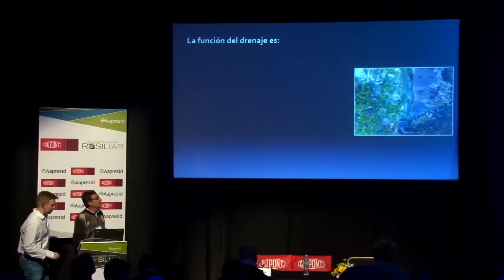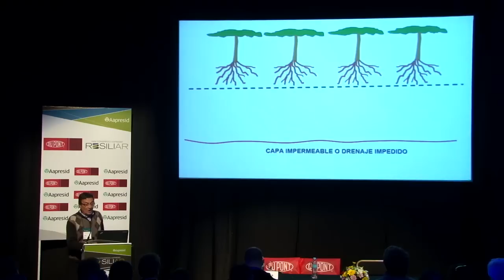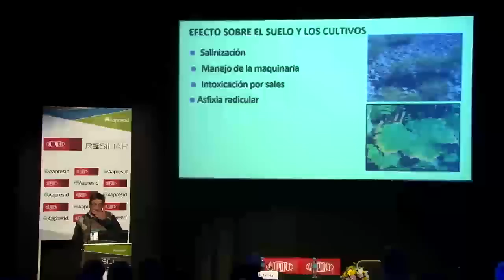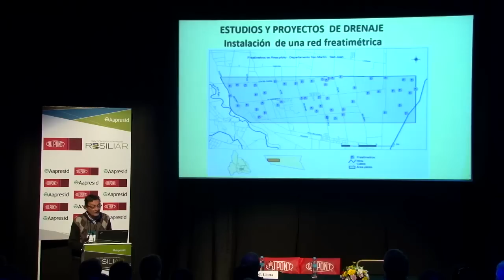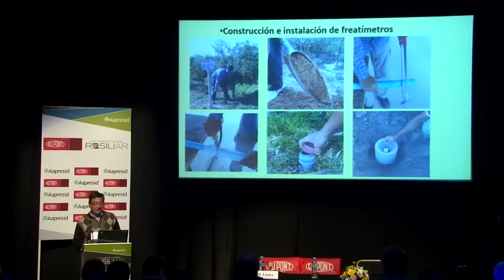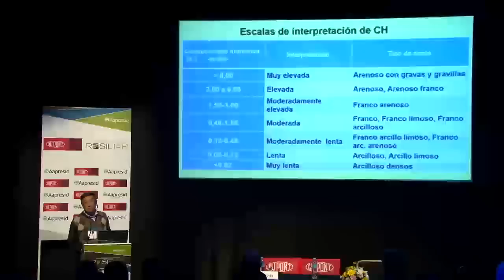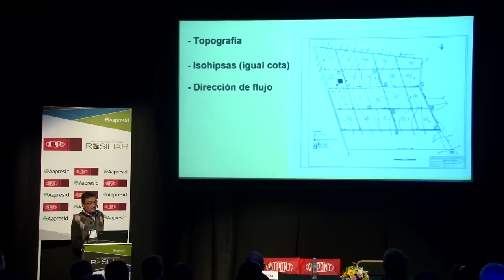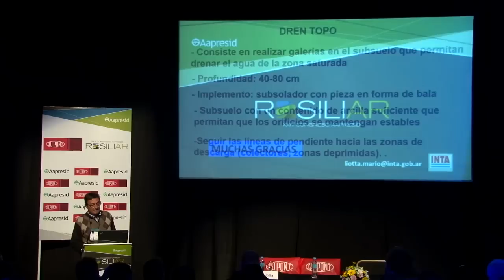Drenaje de suelos para uso agrícola.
- Mario Liotta